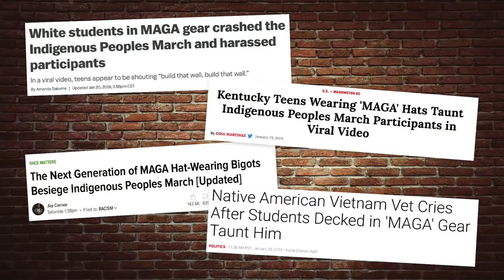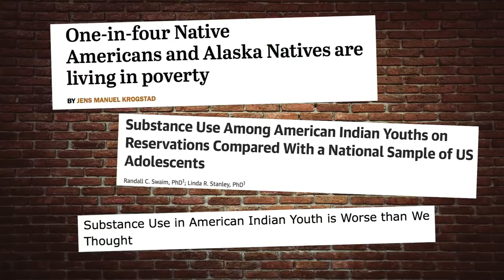MAGAKIDS HOAX Top 3 Lessons! Louder With Crowder